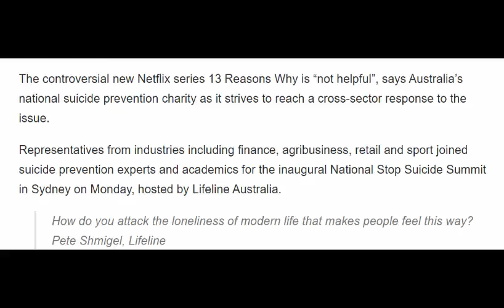13 Reasons Why 'not helpful', suicide prevention summit told